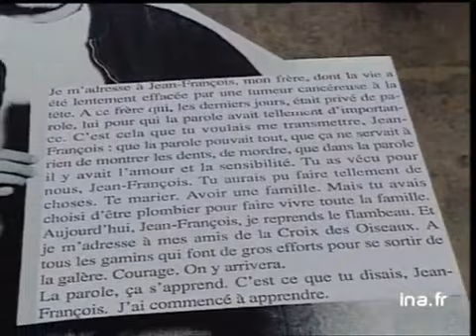Avignon Armand Gatti Croix des Oiseaux 1991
La création d'Armand Gatti au festival d'Avignon en 1991, avec 17 jeunes des quartiers (résidence MJC Croix des Oiseaux). Interview de Tony Manzanera